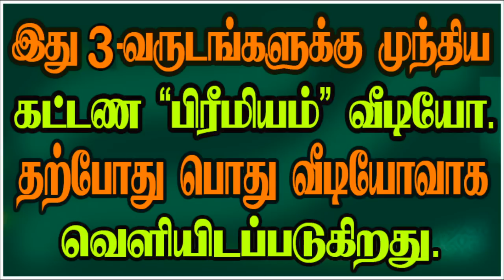Pathakathipathi strength - பாதகாதிபதி வலுப்பெற்றால் என்ன?adityaguruji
PATHAKATHIPATHI STRENGTH- பதாகதிபதி வலுப்பெற்றால் என்ன?adityaguruji